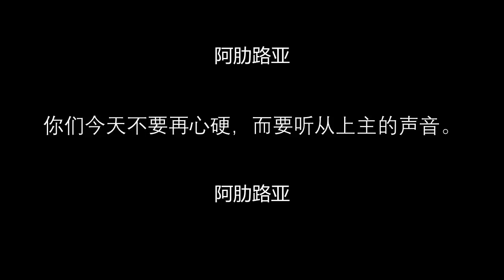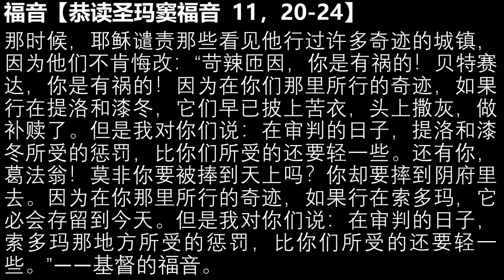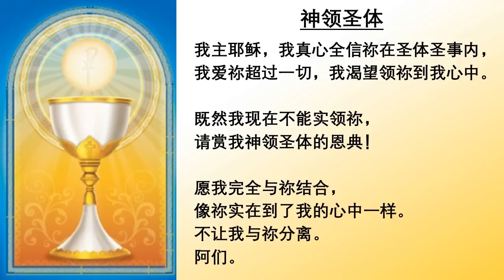2022.7.12主徒会.马帅神父主祭 Mandarin Mass celebrated by Fr Mark, CDD